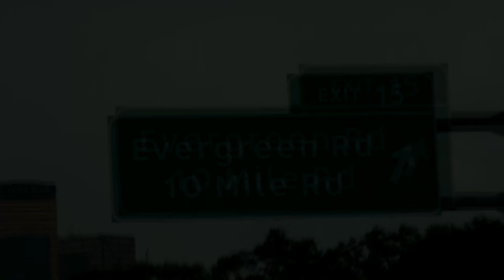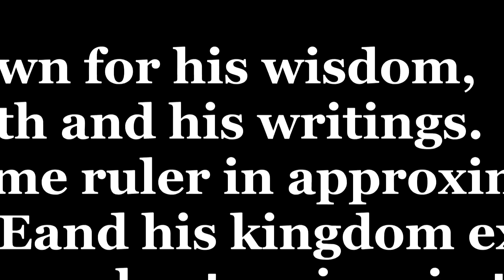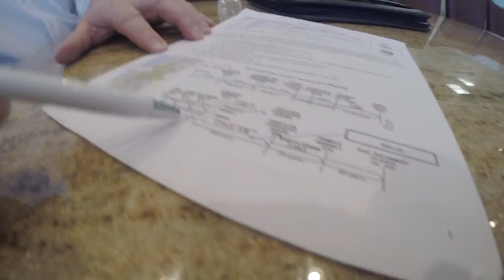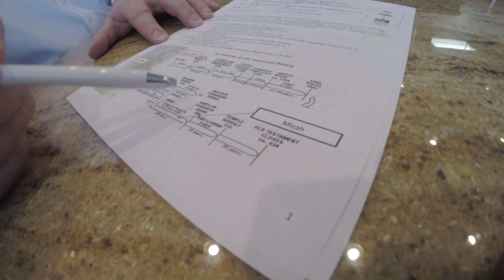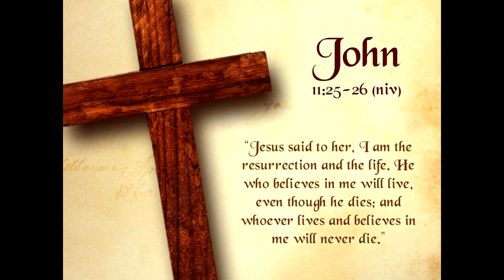John king king david soloman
Description of Solomon's wisdom. Describing Micah 4 prophecies and the future coming of the messiah. Represent the biggest  strategic marketing company in the world.